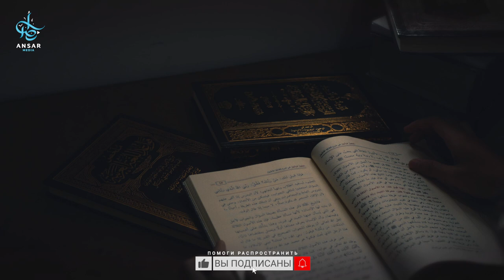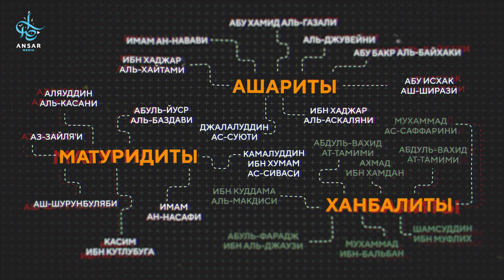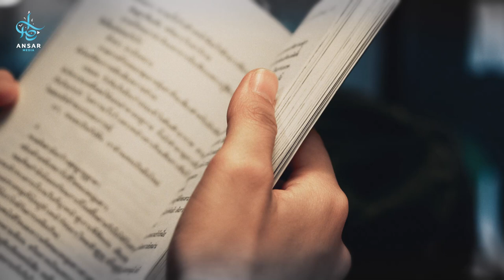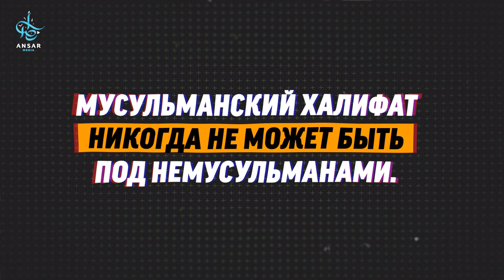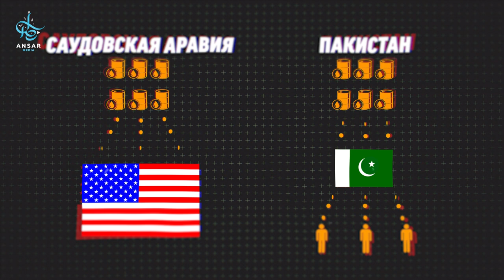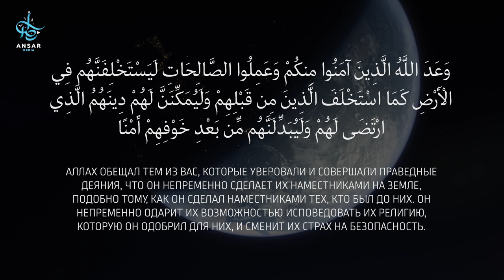ХАЛИФАТ в современном мире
Ссылка на наш телеграм канал

Исламский халифат обязательно будет возрожден, но прежде нам необходимо понять кто и каким образом будет во главе этого государства, какие перед ним будут задачи. Будет ли это государство участвовать на заседаниях ООН, будет ли ее нефть принадлежать ОПЕК или вообще будет ли ее экономика зависеть от МВФ. Мы многое разобрали в этом ролике…Бисмиллях!